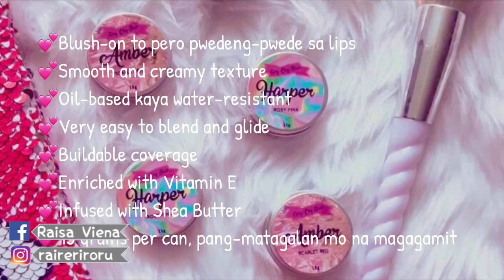Fairy Cosmetics Fairy Clay Blush Honest Review | Sunnies air blush dupe?